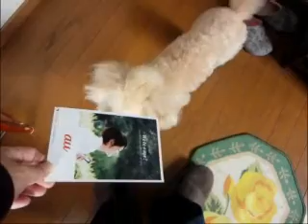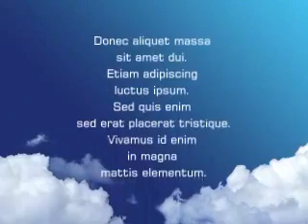お手紙2通，お散歩，いよいよスギ花粉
先日iPhone5sに替えたAuから連絡の葉書が来ました。ライナスにとっては好都合なサイズです。しかも，私と妻のと2通ありました。少し前に来た月刊「さかえ」3冊は玄関先で小兄が受け取ったのでワンワンと無駄吠えに終わりました。そして，ついにちょっとさわると花粉が吹き出すまでになったスギ花粉たちです。やれやれ，最悪シーズン始まりです。